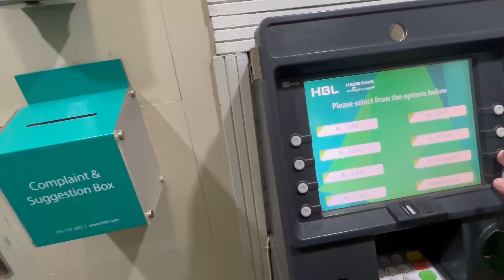Trip Ki Tyari Kerien?